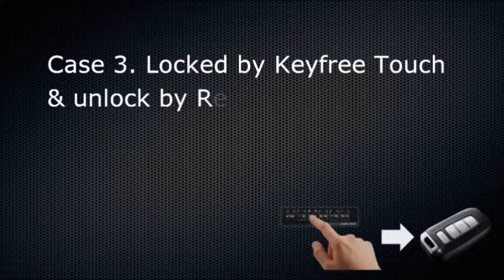Korean used car Renault Samsung SM5 with anti theft device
✅️ 당근 출시를 기념하여 기존 쇼핑몰 판매가 대비 60%(설치비 포함) 할인한 13만원으로 키프리 장착하실 수 있습니다.
30만원 ➡️ 13만원
* 스마트 스토어에서는 키프리본체 가격(23만원), 설치비(7만원)으로 30만원에 판매되고 있습니다.

✅️ 비즈니스, 개발, 제조 관련 내용은 비스로 공식홈페이지

✅️ 장착 관련해서는 아래 장착점에 예약하세요.
1️⃣ 서울, 경기 동부, 북부지역: JC모터스 서울 중랑구 면목동 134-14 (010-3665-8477)

✅️ 키프리/KeyFree관련 동영상

📽 일본 수출향 모델: Scanlock Touch Pro: 2010- 현재
제품 소개하는 동영상

📽 일본 수출향: 키프리를 일본 엔지니어가 차량에 장착하는 내용 (6분44초 부터)